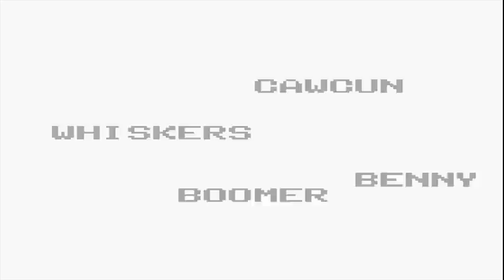Kirby's Dreamland [Haddaway Challenge] - 03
-Während man spielt läuft die ganze Zeit Haddaways "What is love"
-Keine Savestates
-Verlierer muss eine eklige Pizza essen